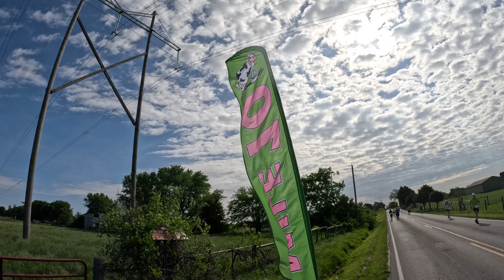Running with the Cows Half Marathon - 5/13/2023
Running with the Cows Half Marathon in Bucyrus, Kansas on May 13, 2023. Filmed with GoPro Hero 11 Black and DJI Mavic Air 2